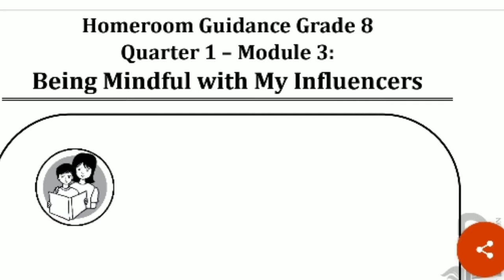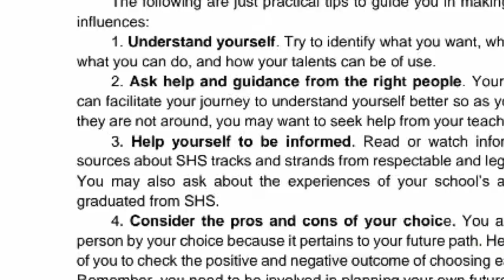HOMEROOM GUIDANCE FOR GRADE 8 MODULE 3 | QUARTER 1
This is the Homeroom Guidance for Grade 8 Module 3 Quarter 1
Being Mindful with my Influencers